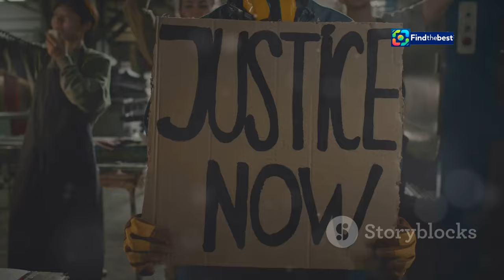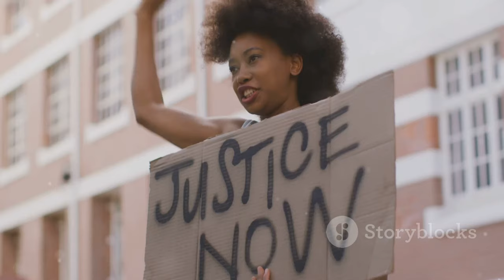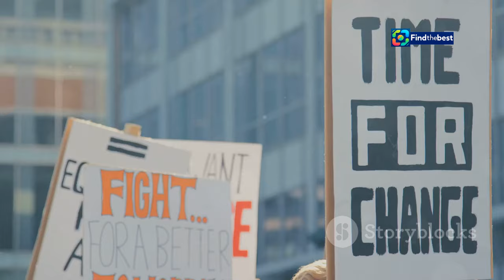"Protests Erupt: `Shame Must Change Sides` in Gisele Pelicot Case "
OUTLINE:
00:00:00 A Wife's Nightmare
00:01:46 The Confession
00:03:26 Unveiling the Horror
00:04:19 A Nation Risen
00:05:15 Shifting the Shame
00:06:09 A Beacon of Hope
00:07:05 A Call for Support
00:08:03 Justice, Not Revenge
00:09:02 A Future Free from Fear

🌟 In this powerful video, we delve into the ongoing protests surrounding the Gisele Pelicot case, where activists are boldly declaring that "shame must change sides"! ✊

📅 Protests have swept across 30 cities in France, as thousands rally in support of Gisele, a courageous woman who has become a symbol of resistance against sexual violence. Her harrowing story reveals the systemic issues women face in society, and her fight for justice is inspiring many to stand up and speak out.

💔 Gisele shared her traumatic experience in court, stating: "I was sacrificed on the altar of vice." Through her testimony, she aims to bring awareness to the plight of all women who have endured similar violence. ⚖️

🏙️ Join us as we cover the latest developments in this heartbreaking case, the impact of public demonstrations, and the urgent need for change in our society.

🗣️ **What can we do to support victims of sexual violence?** Let’s discuss this in the comments below! Your voice matters! 💬